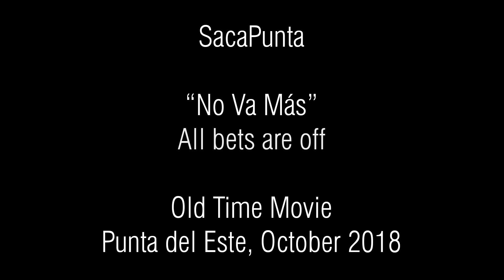All bets are off (No va más)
A story of passion and mafia in Punta del Este of the 50's. SacaPunta team, Director: Enrique Abal Oliú, Producer and Camera:Josefina Recchia, Editing and Sound: Eduardo Araya, Costumes and settings: Adriana Ferreira Pinto. Actors: Valentina Estol: Lisa, Luciano Fantoni: Vito, Claudia Dionigi: Assuntina, Cecilia Frigerio: Conchita, Ana Gauna: Angelina Fernández, Alfredo Ravazzani: Driver; Script: SacaPunta; Singers: Valentina Estol y Alfredo Ravazzani. Musicians: Guitar: Carlos Gómez, Traverse Flute: Valentina Estol. Songs: Viejos Tiempos (C. Gómez) y Fumando espero (J. Viladomat Masanas - F. Garzo). Backstage team: Irene Abadi, Patricia Gollan, Julia Kherlakian, Alvaro La Buonora, Alejandrina Morelli, María Luisa Rodríguez, Valentín Zeida y Victoria Zeida. Special thanks to: Cecilia Frigerio y Sergio Dalchele
First Prize Short Film at Festival Internacional de Cine del Mar, Punta del Este 2019. Audience Award - Best Use of Object Award, at the 48 Hours Film Project Punta del Este 2018 Festival. Compulsory elements: Genre: Old times film, Object: Umbrella, Phrase: "Luckily I was not", Character: Angelina Fernández, Yoga teacher. (English subtitles)